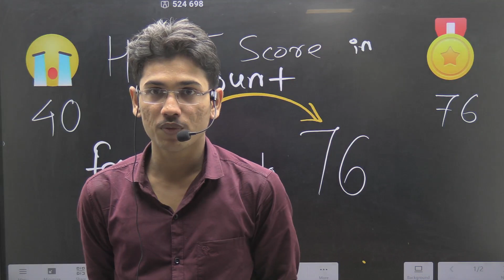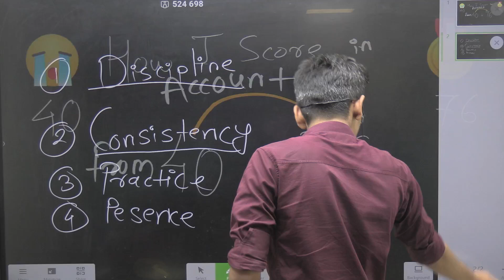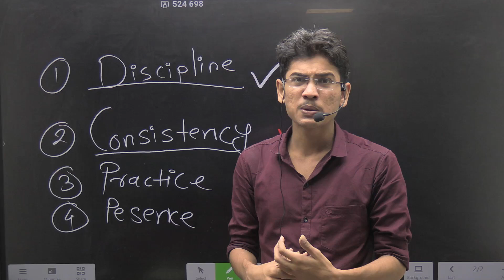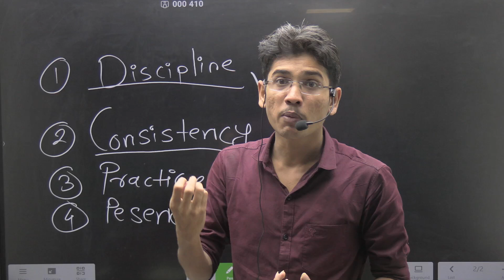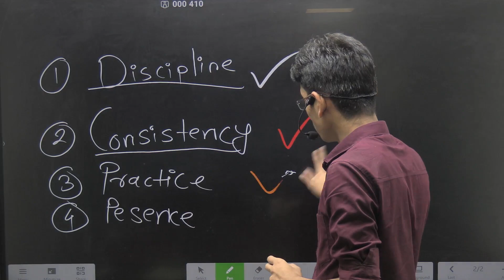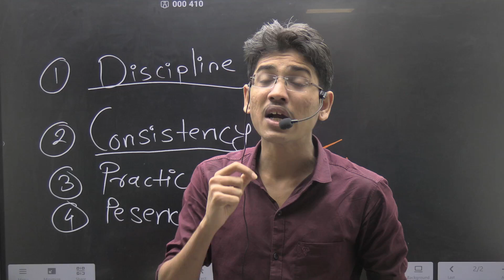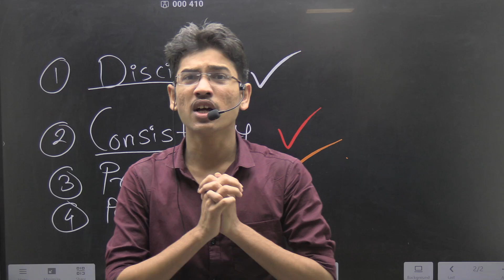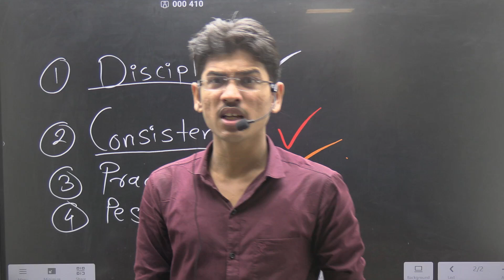How to score good marks in CA Foundation Account ?